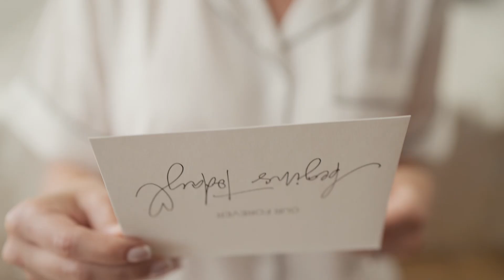Liberty House NJ Wedding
This NJ venue probably has one of the best city views.